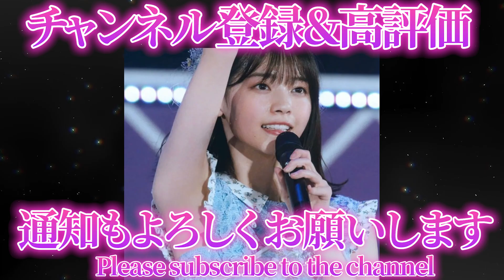【西野七瀬】可愛すぎて直視するのが難しい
今回の動画で西野七瀬さんに興味を持たれた方は各種SNSをフォローしたり写真集を購入して応援しましょう！